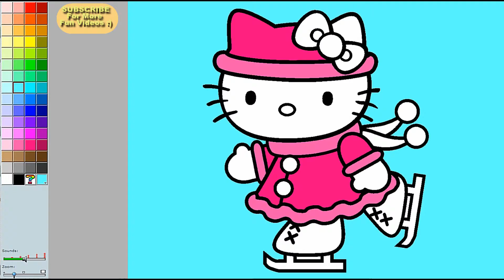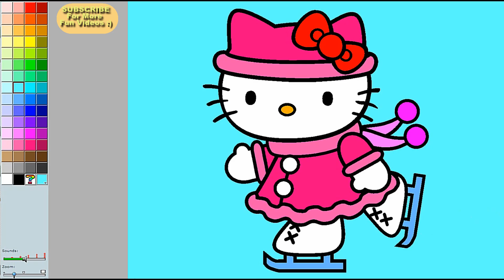Hello Kitty Skater Coloring Page - How to - For Children To Learn and Have Fun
☺ Welcome to Kids Toys Fun TV